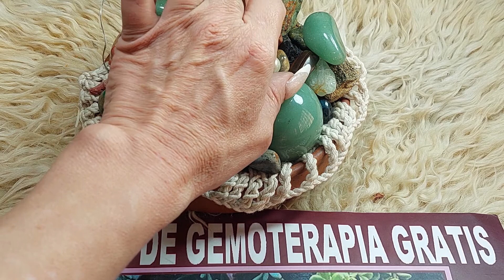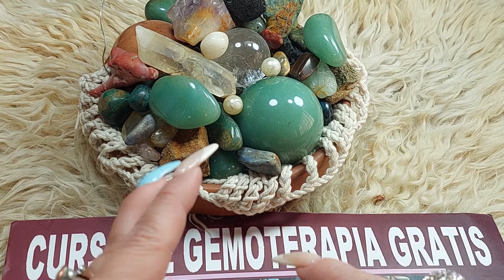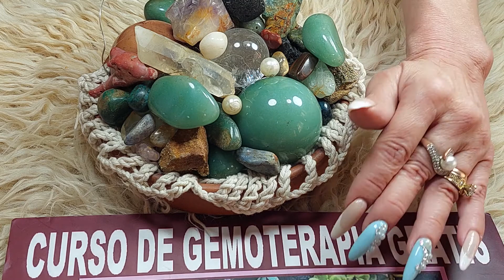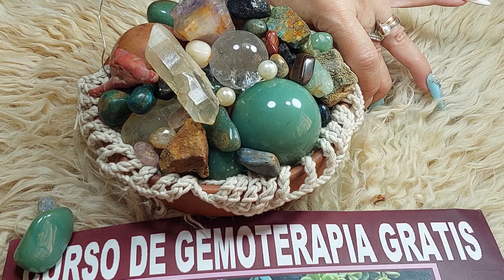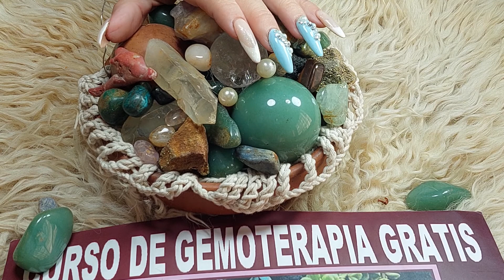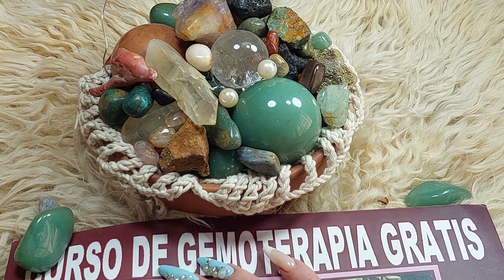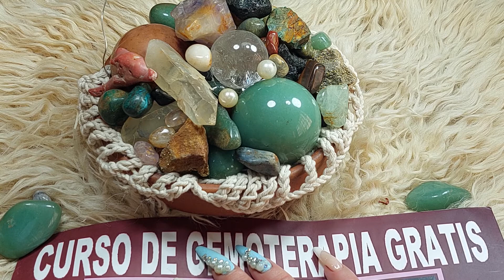🗣️Clase N°44💙Curso de Gemoterapia gratis🎓Diploma Final OPCIONAL💙usos mágicos, rituales❤ LAS PERLAS❤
Clase N°44💙Curso de Gemoterapia gratis🎓Diploma Final OPCIONAL💙usos mágicos, rituales❤ LAS PERLAS❤Clase N°44💙Curso de Gemoterapia gratis🎓Diploma Final OPCIONAL💙usos mágicos, rituales❤ LAS PERLAS❤